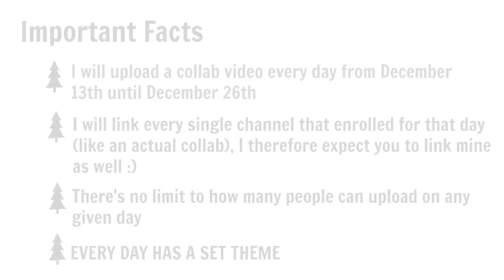The Sims 4: 14 DAYS OF COLLABMAS ANNOUNCEMENT!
OPEN!

IMPORTANT: YOU CAN ENROLL UNTIL NOVEMBER 30TH! MULTIPLE PEOPLE CAN BE ON THE SAME DAY, JUST PICK THE ONE YOU LIKE ♥

FAQ
Why won't you put up your mods folder?
→ I don't think that's fair towards the original creators of the CC. Providing you guys with all the CC links is as easy as I'm going to be able to make it for you guys :)

How do you make your sims stand still in CAS?

How do you get a white background in CAS?

YOU CAN FIND ME ON:
→ Origin: DazzlingSimmerx